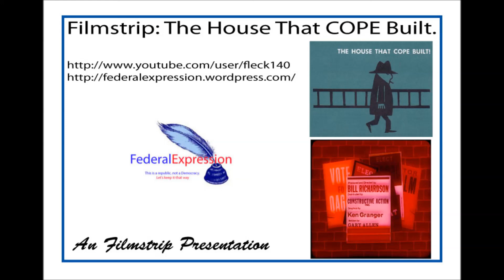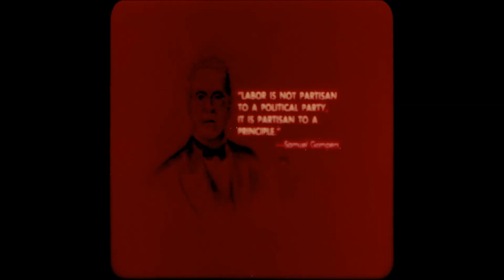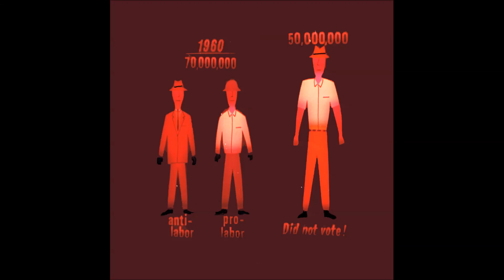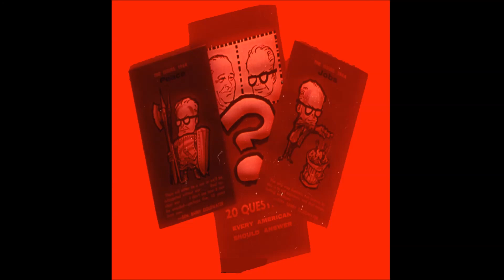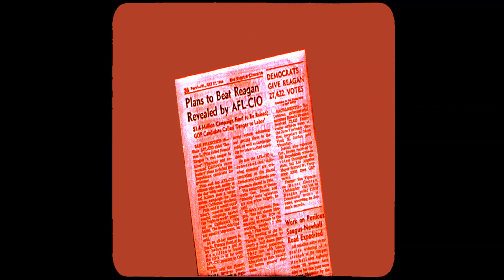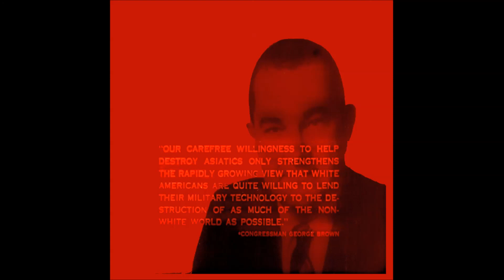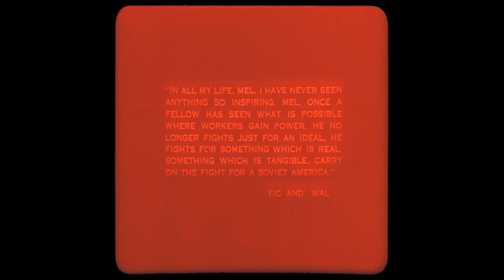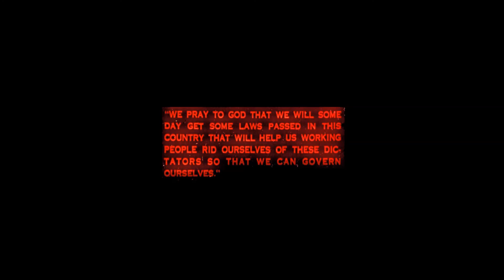House That COPE Built Filmstrip (1967)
Vintage Filmstrip
Labor Unions and Political Activism